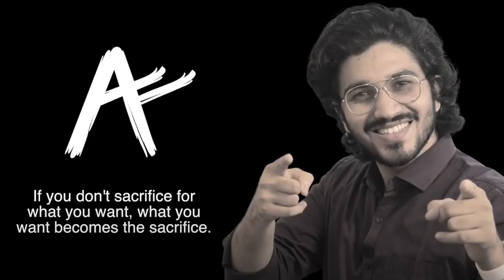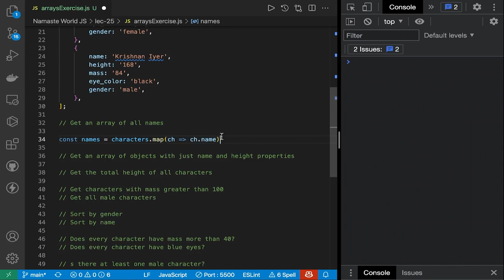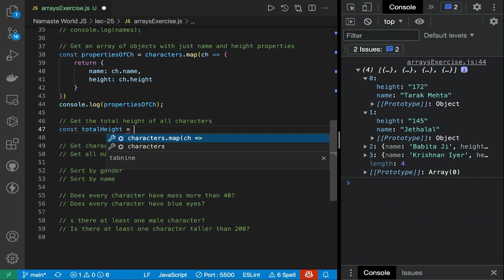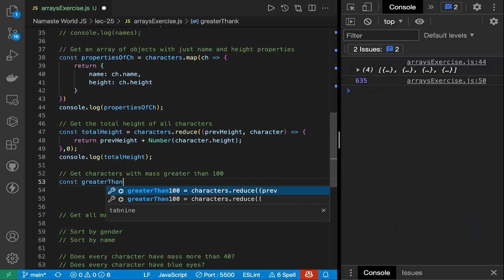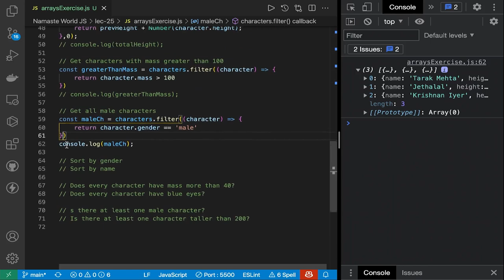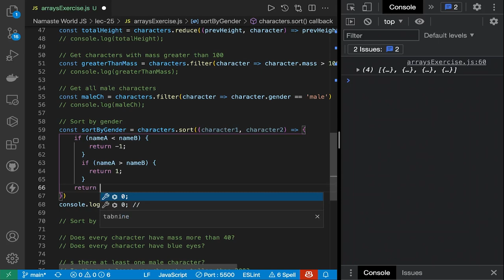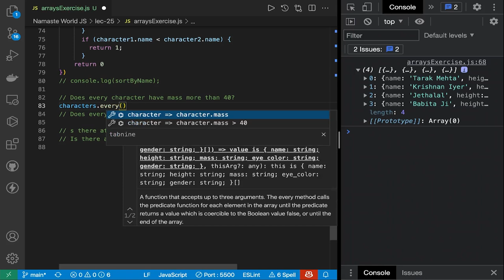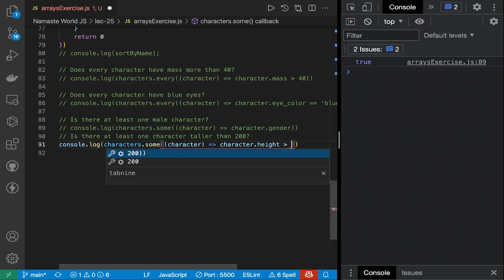Exercise for array � Lecture 24 � Javascript